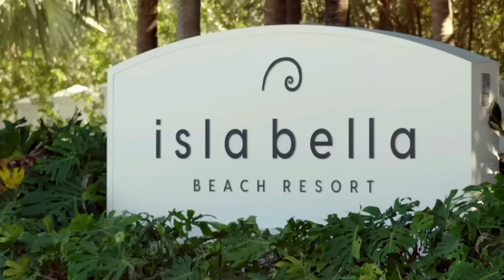Big Ed Returns With A Shocking Revelation... | 90 Day: The Last Resort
Big Ed is back in a brand new series called 90 Day Fiancé The Last Resort...

Second channel   @Arthur_Frederick
Podcast   @BachandArthur

Tags: Big Ed and Liz 90 Day Fiancé fiance the last resort episode 1 season 1 beach resort therapy yara jovi 90 day fiance last resort big ed brown liz full episode full episodes season series 1 discovery plus discovery+ tlc